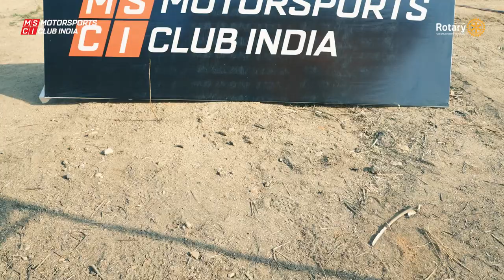INAC - fmsci Indian National Autocross Championship 2023 Round 1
Warun Lal scorched the Round 1 as he clocked the fastest time of the day , 2min, 54.245seconds, among the eight classes of the Indian National Autocross Championship (INAC) South Zone qualifier promoted by Bangalore Motorsports Club headed by Umesh Pandey. Lal became fastest driver of the day winning INAC1 1651cc to 2400cc class with ease and grace as he beat Amit by over a second. The qualifiers from all the different zones will vie in the finals to become Indian National Autocross champions for 2023 in different classes. Round 1 was organised by Motor Sports Club India!